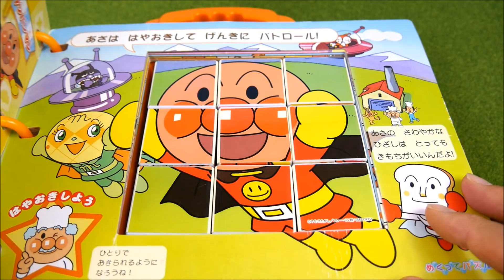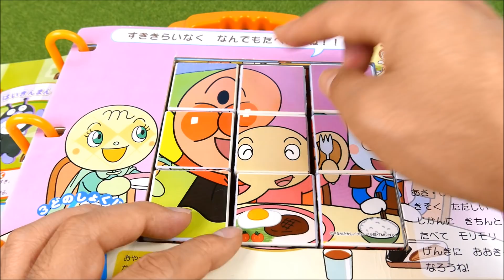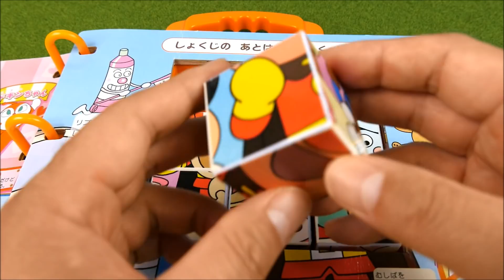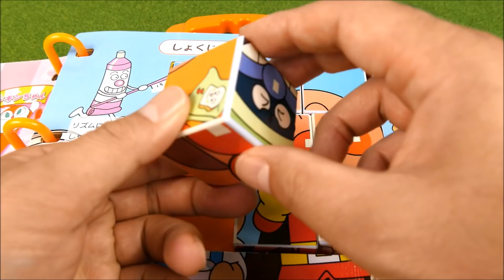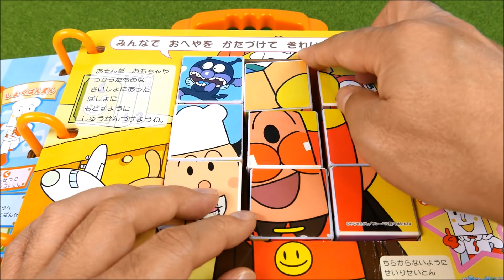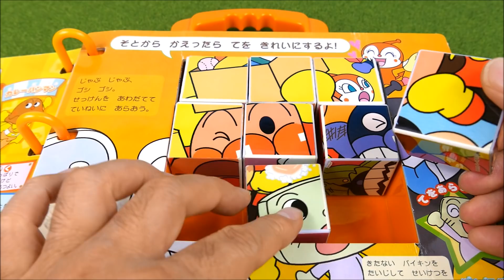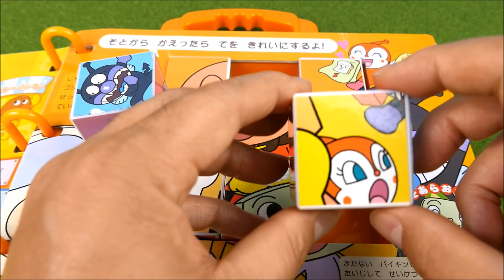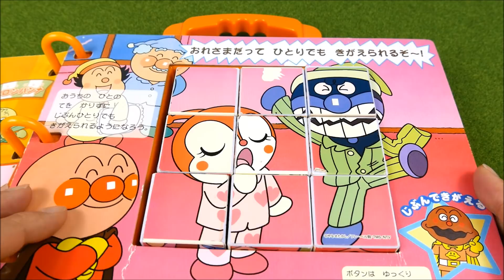anpanman playing puzzle アンパンマンおもちゃのパズルでアニメw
It's a toy's clip "baikinman,dokinchan,breadman,burrypanman and so on"dayo.おもちゃ動画 " キューブ型の四角い立法体のそれぞれに絵が描かれていて、それを合わせて遊んだん"だよ。

●アンパンマン ANPANMAN おもちゃ ままごとトントン